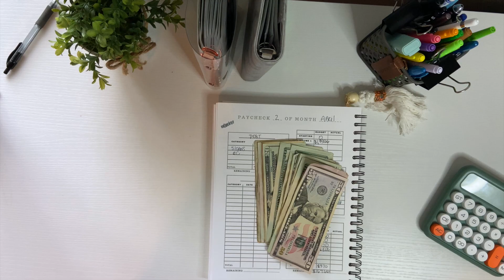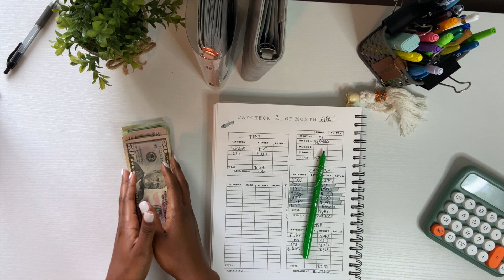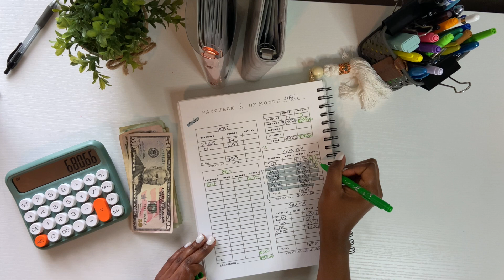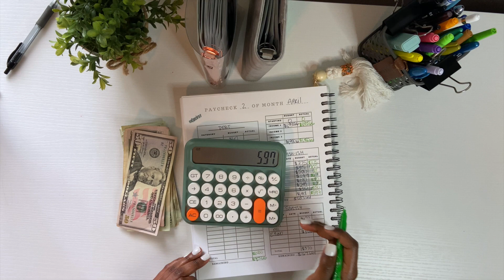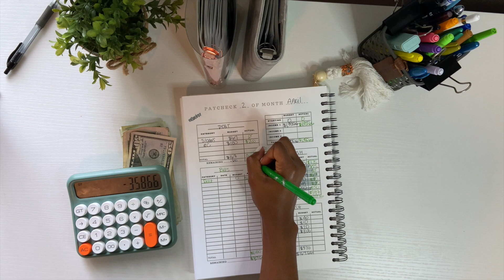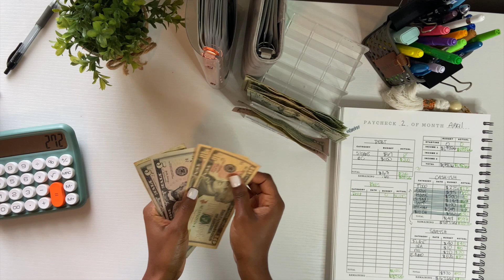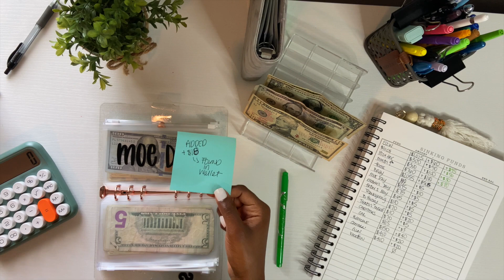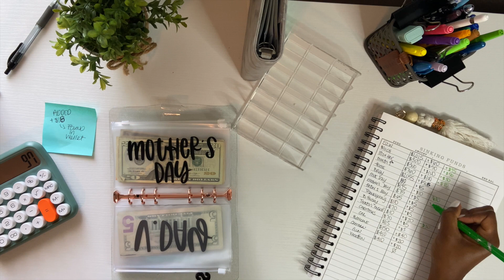April Last Cash Stuffing | Actual 2nd Paycheck | Unexpected Tax Bill | Financial Freedom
In this video, I am cash stuffing my income from check 2 for April also i am going over the actual numbers for my 2nd paycheck budget. I helped with rent this month as my fiance had an unexpected tax bill.

BRAND NEW BUDGET PLANNERS RELEASE ON MAY 1st at PAPERBYMOE.COM

Also, I want to thank you all so much for all of the support and encouragement you all send my way. I am so grateful!!

⭐️YouTube Discount: Use code : YOUTUBESALE1! to get $2.50 off a planner that you purchase!

My Calculator
White Mat ( I record on)
Blank Writing Notebook
Vaseline Chapstick